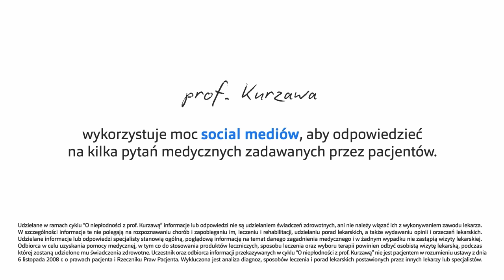O niepłodności z prof. Kurzawą odc. 1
Nikt nie wie, jakie to trudne, dopóki mu się to nie przydarzy. Dlatego lepiej już teraz zacząć myśleć o płodności. W swoich krótkich filmach zwięźle i konkretnie odpowiadam na 3 pytania zadane mi przez pacjentów w social media. Mówimy o profilaktyce płodności, diagnostyce, terapiach, a przede wszystkim o prawdziwych historiach. Warto to wiedzieć!

Udzielane w ramach cyklu "O niepłodności z prof. Kurzawą” informacje lub odpowiedzi nie są udzielaniem świadczeń zdrowotnych, ani nie należy wiązać ich z wykonywaniem zawodu lekarza. W szczególności informacje te nie polegają na rozpoznawaniu chorób i zapobieganiu im, leczeniu i rehabilitacji, udzielaniu porad lekarskich, a także wydawaniu opinii i orzeczeń lekarskich.

Udzielane informacje lub odpowiedzi specjalisty stanowią ogólną, poglądową informację na temat danego zagadnienia medycznego i w żadnym wypadku nie zastąpią wizyty lekarskiej. Odbiorca w celu uzyskania pomocy medycznej, w tym co do stosowania produktów leczniczych, sposobu leczenia oraz wyboru terapii powinien odbyć osobistą wizytę lekarską, podczas której zostaną udzielone mu świadczenia zdrowotne.

Uczestnik oraz odbiorca informacji przekazywanych w cyklu "O niepłodności z prof. Kurzawą” nie jest pacjentem w rozumieniu ustawy z dnia 6 listopada 2008 r. o prawach pacjenta i Rzeczniku Praw Pacjenta. Wykluczona jest analiza diagnoz, sposobów leczenia i porad lekarskich postawionych przez innych lekarzy lub specjalistów.